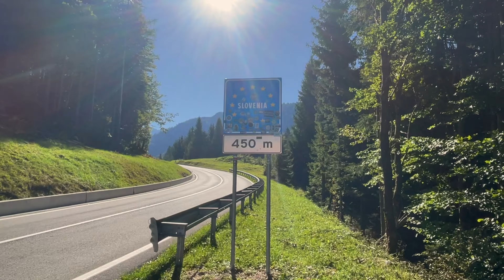We Tried a CRAZY Slovenian Mountain! (Van Life Slovenia Series)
This week we're attempting A New Van Life ADVENTURE In Europe with our biggest challenge to date!
The via ferrata to the top of Mangart the third highest summit in Slovenia... Can we do it?

Mangart via ferrata is the third-highest summit in Slovenia and part of the Triglav National Park.

Drop us a comment if you'd like more info about the day :-)

NEED MUSIC for your Youtube? We use Epidemic Sounds.
We love Epidemic sounds. Check

00:00 Introduction
00:29 A Great Park Up
02:02 Slovenia - The Mangart Pass!
03:42 Caz is Nervous
04:49 Off We Go
06:23 Via Ferrata Gear For The First Time
07:49 Straight Up the Rock Face
09:27 WOW Those Views!
10:48 Amazing Drone Shots!
14:13 Snow!
14:23 Caz is Struggling
15:19 Jules :-)